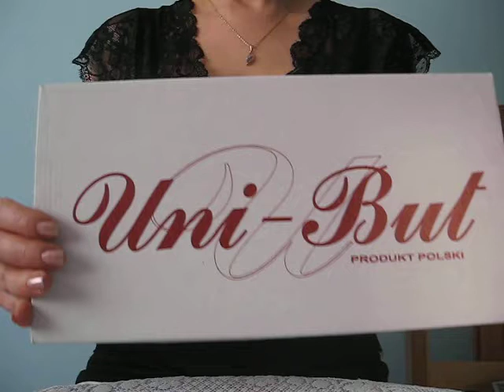Zakupy - kosmetyki kolorowe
Produkty: Delia - Korektor do brwi, Essence - Kredka do oczu 15 behind the scenes, Bell - Multi mineral anti age concealer, Delia - Olejek z płatkami bławatka, Applause - zestawy nawilżający lakier z keratyną i trójfunkcyjny lakier utwardzający oraz żel do zmiękczania skórek i konturówka do oczu, lakiery do paznokci: 941, 916, 948, 921, cienie do oczu - velvety matt nr. 69, velvety soft: nr. 150, 180, 120, 140, 190